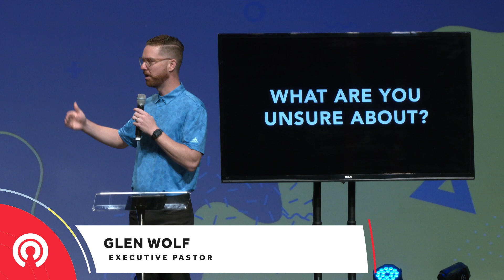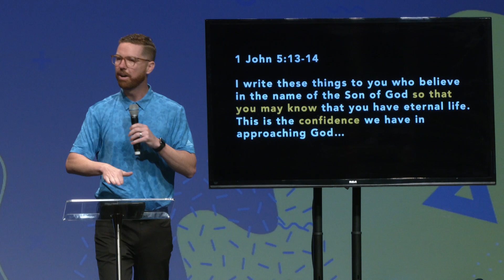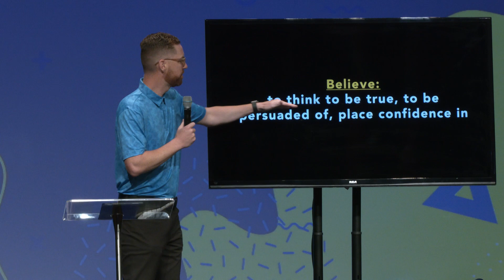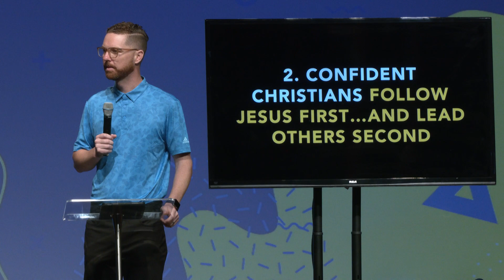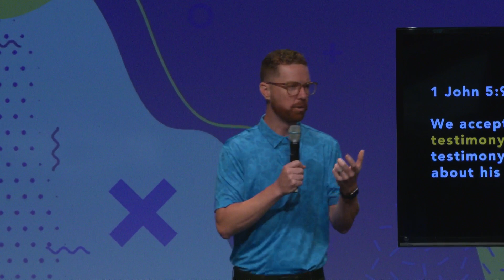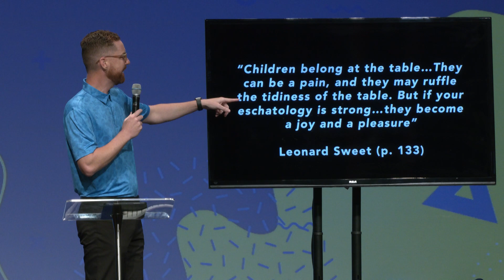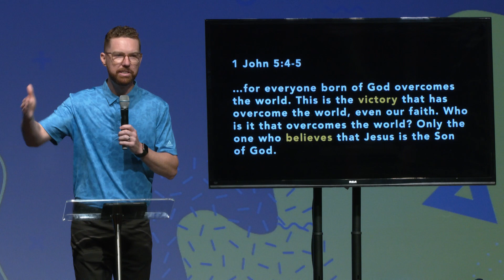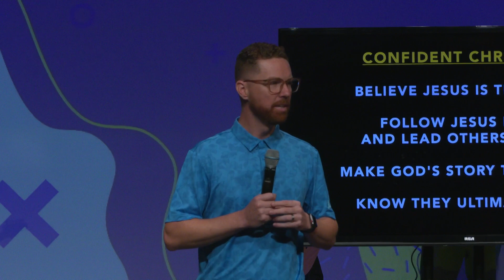Blessed Assurance | 1 John 5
In this message, Pastor Glen speaks on how to be a confident Christian based off of the text in 1 John 5.

ABOUT CITY CHURCH FL
We exist to bring God's love to the city, one person at a time and lead them to become fully devoted disciples of Jesus. Find our location, videos, and more info about us

NEXT STEPS
Have you made a decision to be a follower of Jesus? We want to help! If you need help taking your next steps here at city church visit us

GIVE
If you would like to partner with us spreading God's love to this city and globally one person at a time,